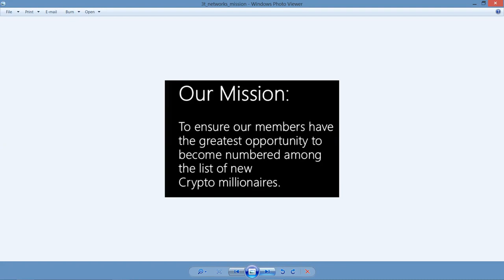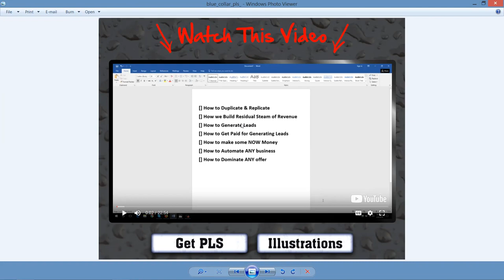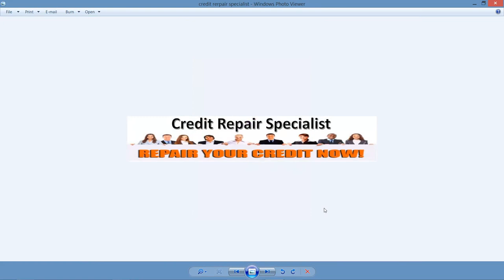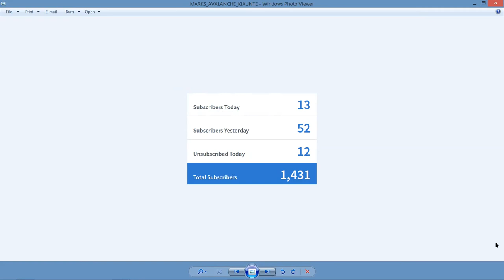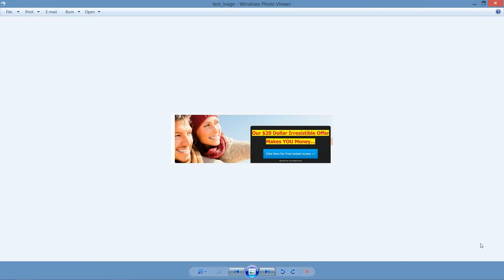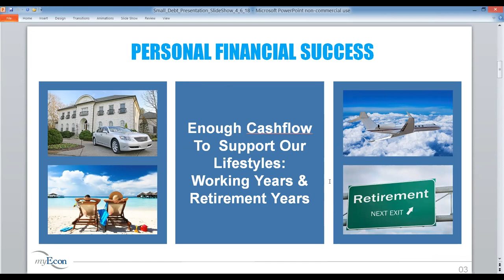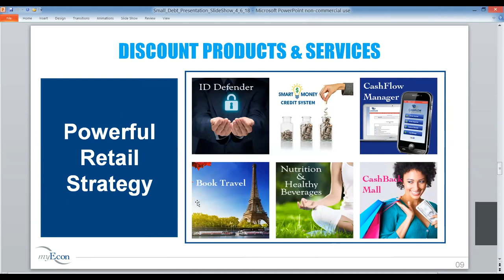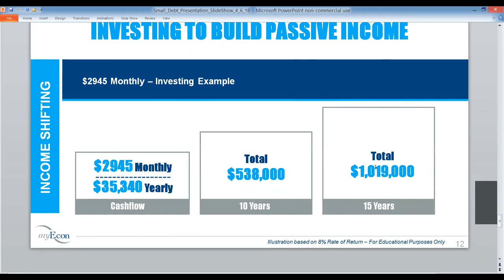Millionaire Makers.Biz MyEcon Big Home Business Presentation